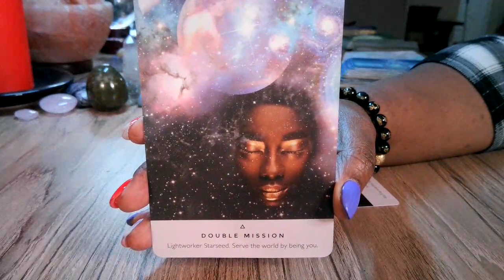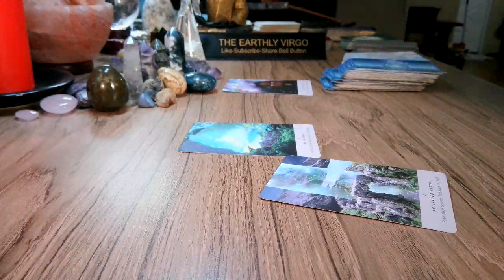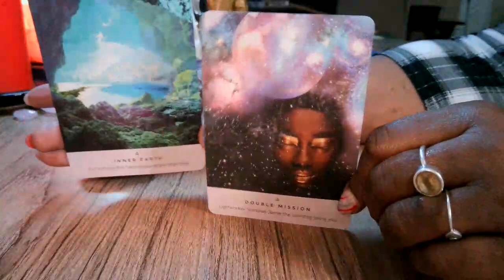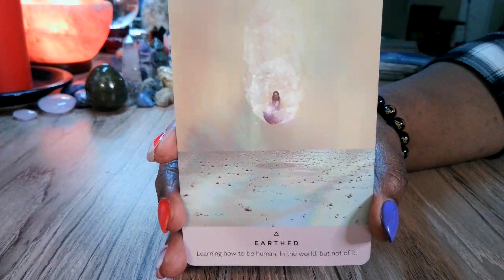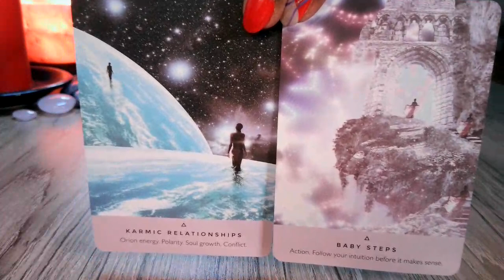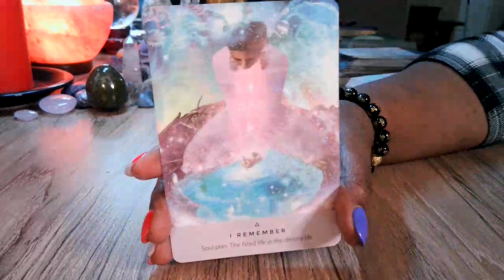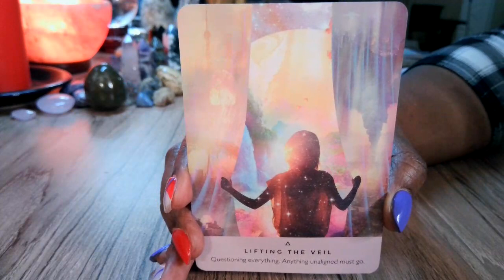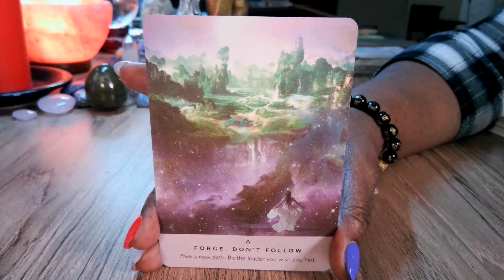Virgo 💥💥💥 It's Time To Lift The Veil On Your Spiritual Journey 💥💥💥